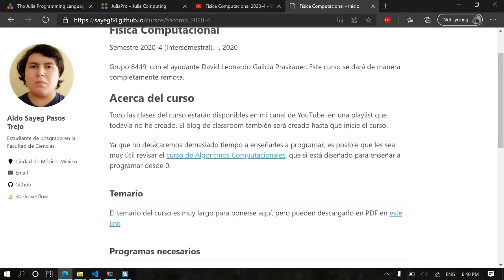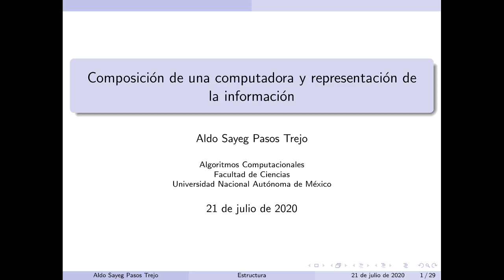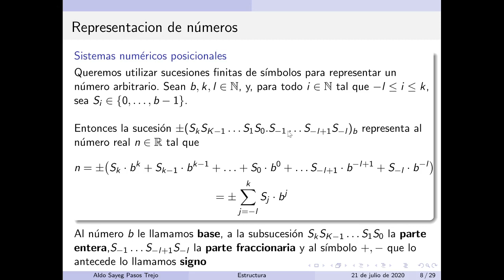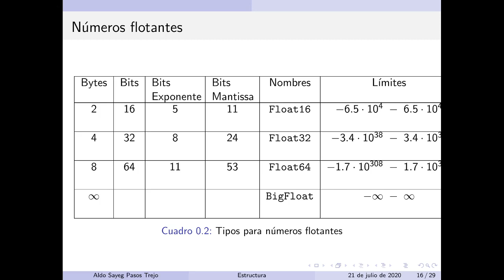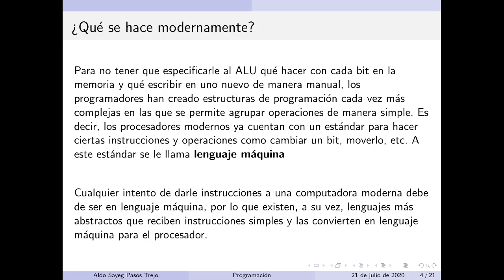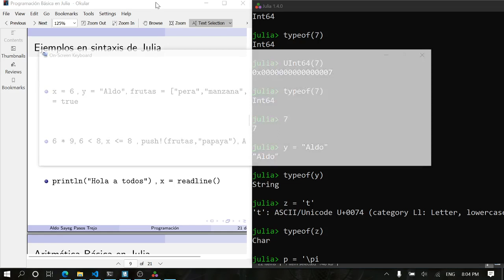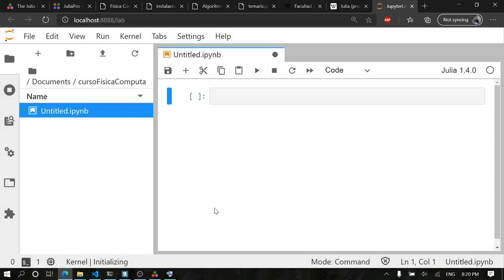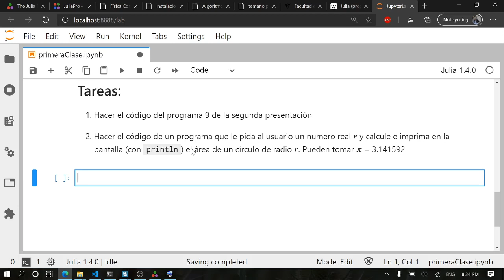Clase 1: representación de datos y programación básica.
Primera clase, correspondiente a representación de datos y programación básica.

Esta clase corresponde al curso de Física Computacional impartido en el semestre 2020-4 en la Facultad de Ciencias de la UNAM.